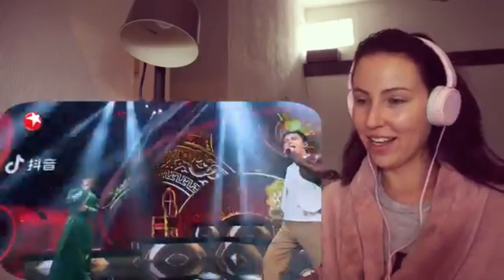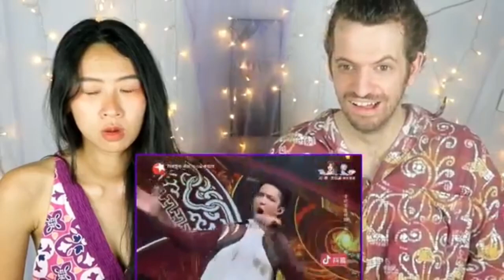"DRUNKEN CONCUBINE & DIVA DANCE" BY DIMASH KUDAIBERGEN + LI YUGANG REACTION COMPILATION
Camz London-